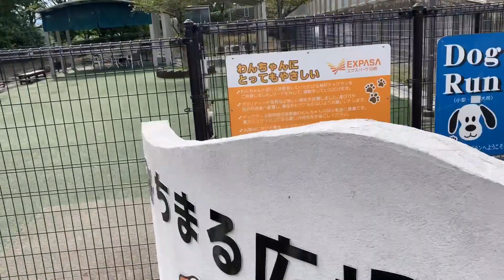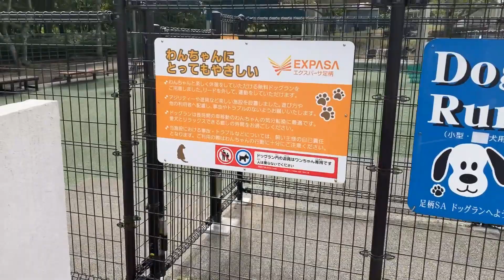【Vlog】会いたかったよ。（おじいちゃん・おばあちゃん・おじさん・ネコちゃんに会いに三重県へ）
初めて会ったのは、アリアが生まれて約2週間後。
まだ体重が592g程度の両手サイズの小さな姿でした。
退院後すぐにでも会いたかったけれど、コロナというこんなご時世で会いたくても会えない日々が続いておりました。
withコロナ時代ということで、しっかりリスク回避をしながら対策をしながら、車で東京から三重県めで家族に会いに行って来ました！
とっても幸せな時間を過ごすことができました。
また会える日を楽しみに♪♪